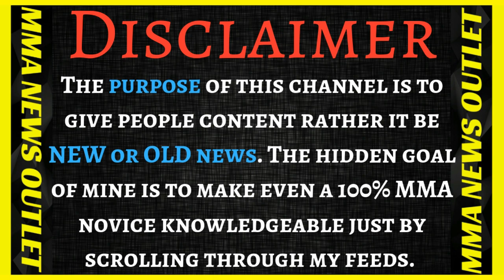I KNEW IT! Brendan Schaub On Anthony Joshua's EPIC Loss (KO) By Andy Ruiz jr [BOXING] |MMA N.O.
Brendan Schaub On Anthony Joshua getting knocked out by Andy Ruiz- its all because of greed (Boxing)(Below The Belt Episode 135)

                                          MERCH!